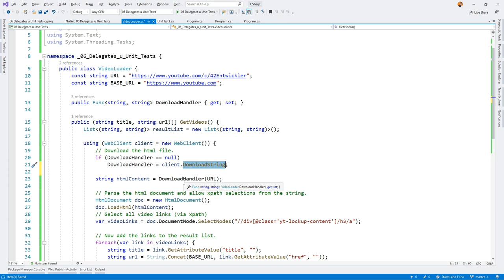C# Delegates - 04 Unmögliches Testen - Vorbereitung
Delegates sind die Butler in C#, sie erlauben Arbeiten indirekt zu erledigen. Doch das Konzept des typisierten Functionpointers ist zu Beginn nicht das Einfachste.
In diesem Video der Einsatz von Delegates bei Unit Tests.
In diesem Video Starten wir mit der Delegate-Serie, denn die Einsatzgebiete von Delegates sind manigfaltig. Von Unit-Tests, über LINQ, vermeiden von doppelten Code bis zur Implementierung von Events finden sich Delegates.